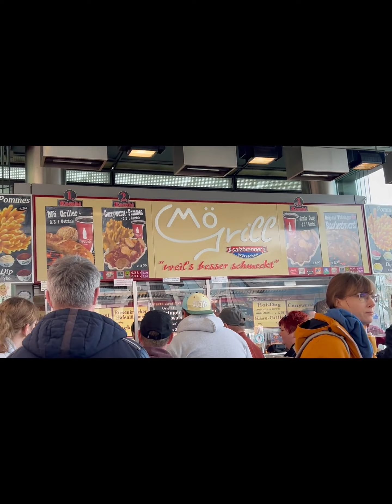A WEEK IN MY LIFE | EASTER | BROTHER IN LAW VISIT US| MelodeeVlog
weeklyvlog